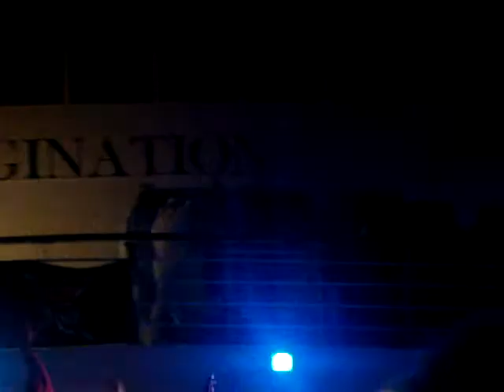NKOTB Cruise 2010 Last Night Donnie Speech